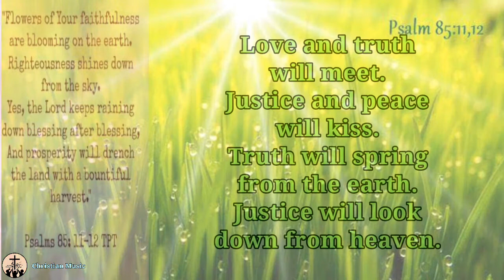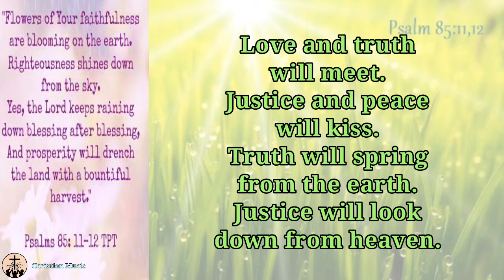Love and Truth Will Meet (Lyrics) - Bukas Palad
Based on Psalm 85:11-12

Lyrics and Music by Manoling Francisco, SJ

RESPONSORIAL PSALM/COMMUNION